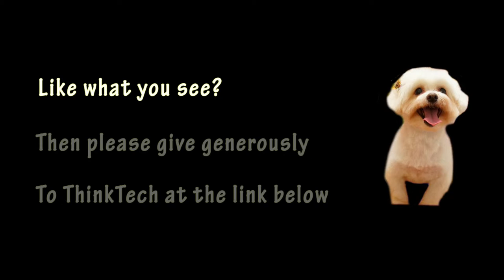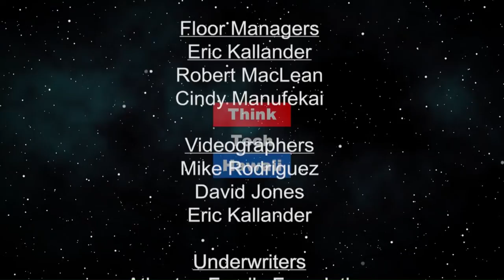Greedy Vs Fearful Investing (The Prince Of Investment)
Prince of Investment.  Be Greedy When Others Are Fearful & Fearful When Others Are Greedy W/Host Prince Dykes

The host for this episode is Prince Dykes.